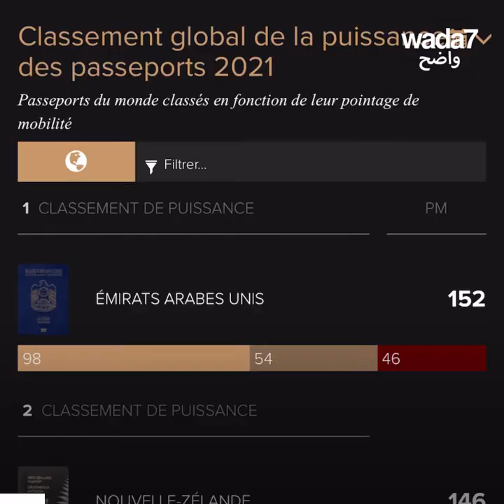جواز السفر الأقوى في العالم عربي !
جواز السفر الأقوى في العالم... عربي ! هل تريدون معرفة المرتبة التي يحتلها جواز سفكرم ؟ اكتبوا لنا في التعليقات!